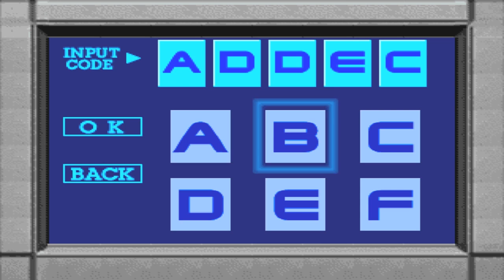Dino Crisis | Parte 7: Buscando una salida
¡Hoooooooola a todos y sean bienvenidos a un nuevo capítulo de Dino Crisis!

Y para que no os perdáis ningún vídeo, os dejo por aquí la lista de reproducción de Dino Crisis

Un saludo a todos y nos vemos en el próximo vídeo de Dino Crisis!

Haaaaaaaaaaaaaasta luego!